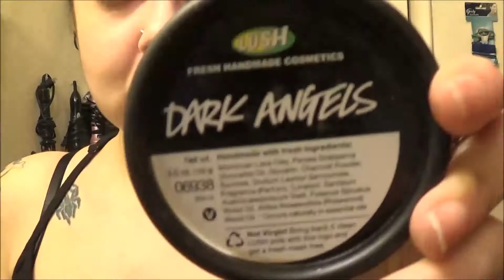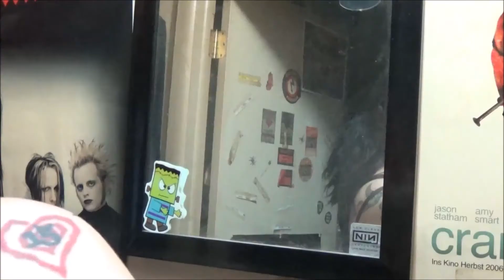JUNE 4TH 2016